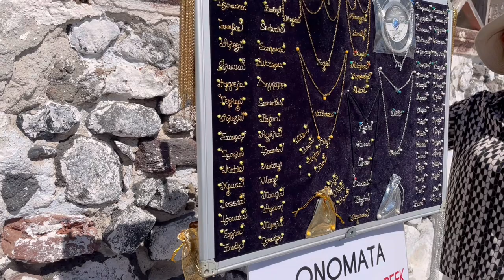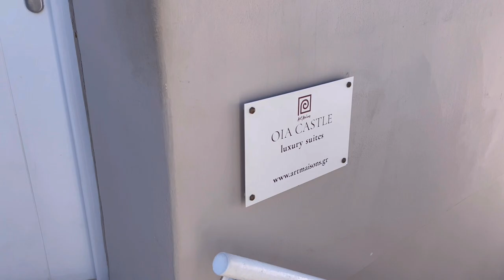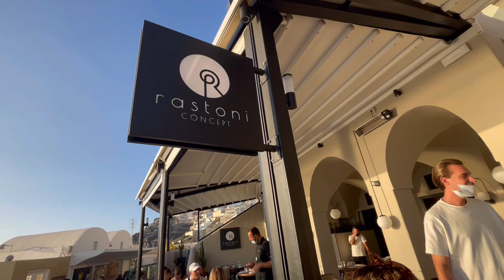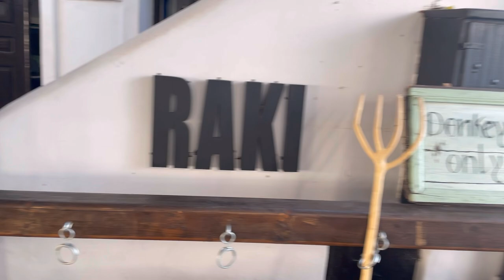SANTORINI, GREECE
:: ABOUT ME::

Name: Alexia
Age: 33
Home: Houston, Texas Baby
Occupation: Texas Realtor